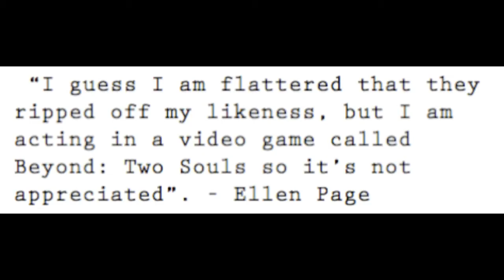Bit vLog #8 - Tie Dye Tees, Ellen Page and Destructive Knees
Hi guys! Just a quick vlog today.

Nvidia is in the news with delays to their Project Shield device. Sony launches a dedicated indie section Playstation Vita. And Ellen Page isn't too happy about The Last of Us using her likeness.

Also I got this cool new tee from The Afterparty, check 'em out

(And the music I've got playing in the background is by Mark "TDK" Knight